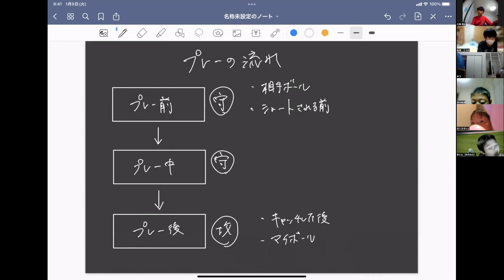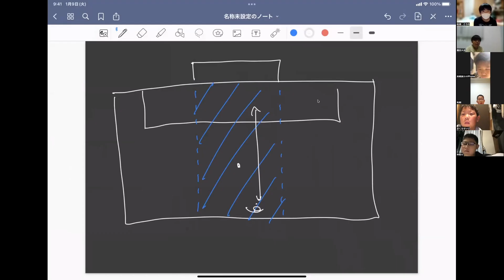埼玉ゴールキーパースクール大宮校GKライブレクチャー 小学生・中学生・高校生のゴールキーパー座学 2022年10月24日